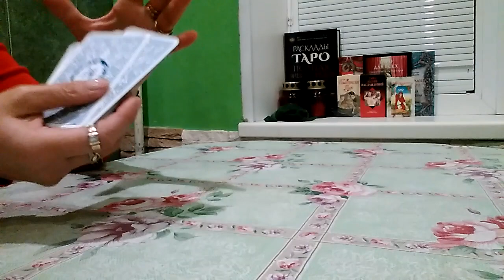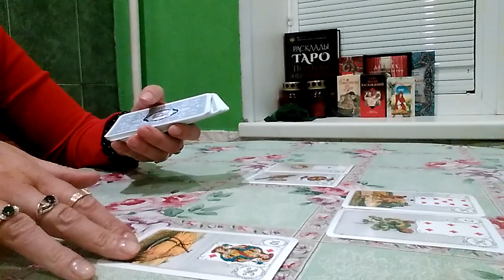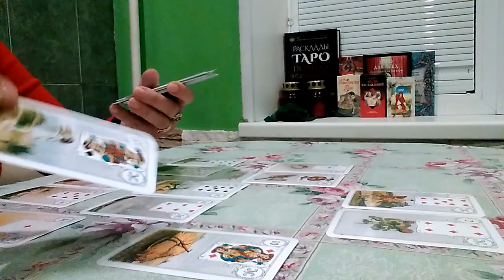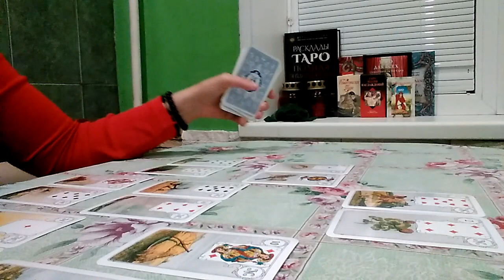ЕГО НАСТОЯЩЕЕ И БУДУЩЕЕ.РАСКЛАД ЛЕНОРМАН.